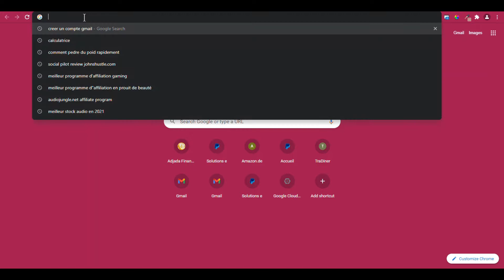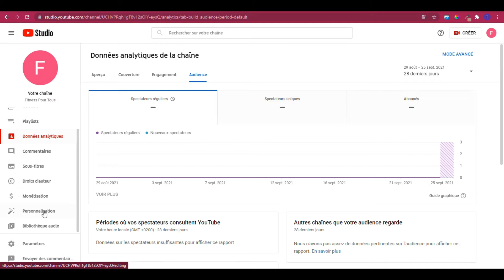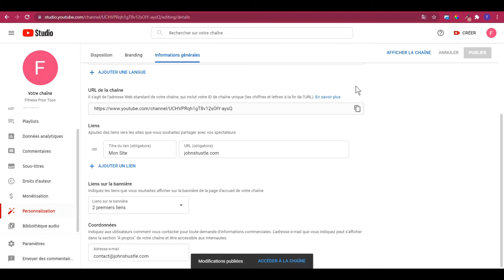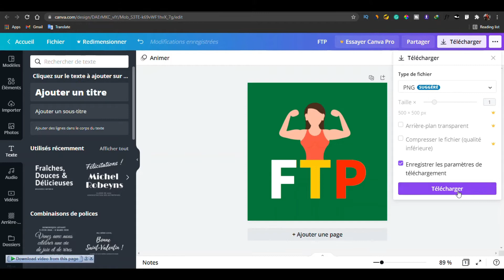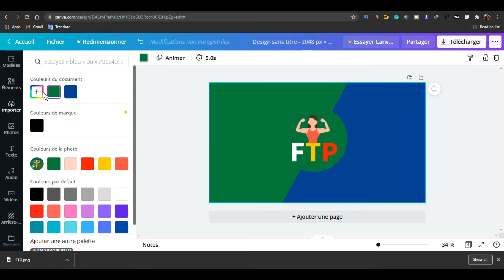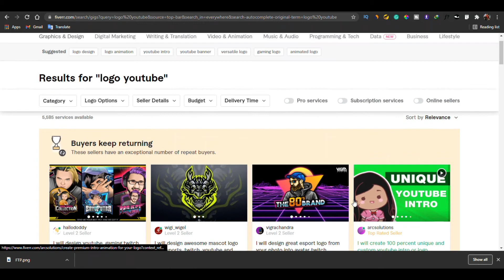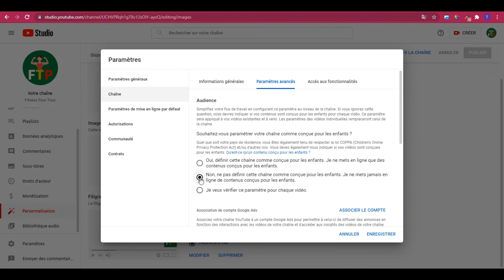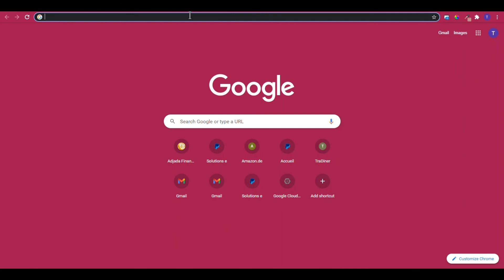Comment Créer Une Chaîne YouTube en 2022 (Étape Par Étape) Tutoriel Complet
Découvrez comment créer une chaine YouTube pour gérer vos activités en 2021, un tuto détaillé avec tous les réglages nécessaires pour créer une chaine YouTube

                    Formations Gratuite Pour Les Débutants et Intermédiaires

                                     Voici mes Recommandations
Premium Pour Lancer votre Business sur Internet et commencer par gagner de l'argent en passif.

🚀🚀La Méthode Bi PaPa Transformez 50€ en 7000€ Tous les Mois🚀🚀

Cette vidéo est complet car non seulement je vous montre comment créer une chaîne youtube, je vous montre comment créer un compte gmail, comment créer un logo et banière youtube. Je vous parle des logiciel d'enregistrement pour faire des tutoriels youtube ainsi que le logiciel simple et facile pour faire les montage

comment créer une chaine youtube
comment créer une chaine youtube en 2021
creer une chaine youtube
créer une chaine youtube avec android
créer une chaîne youtube sur telephone
créer un logo youtube
creer une banière youtube
créer une banière youtube avec telephone
combien les youtubeur gagne
comment on gagne de l'argent sur youtube
monétisation youtube